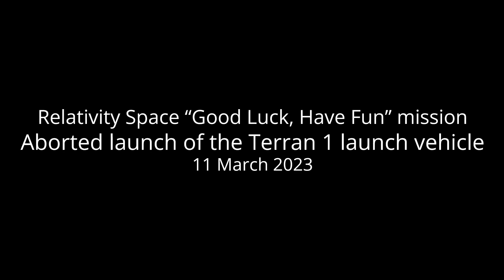Aborted launch of the Terran 1 launch vehicle, 11 March 2023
The first launch of Relativity Space’s Terran 1 launch vehicle was aborted from Launch Complex 16 in Cape Canaveral, Florida, on 11 March 2023, at 20:59 UTC (15:59 EST).

Credit: Relativity Space

Terran 1 rocket
Terran 1 aborted launch